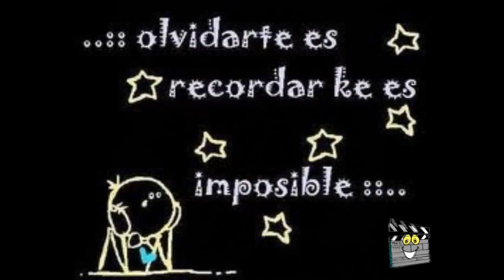un millon de primaveras- Los Bayos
una exelente  rola con  un estilo    a un mas  norteño que  la cancion  original